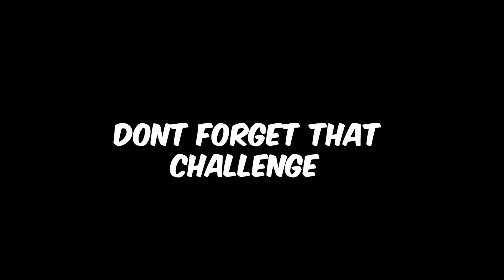😍 I Found a AVENGERS TUNNEL With My Girlfriend in Minecraft...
1.Stealing Diamond From My Girlfriend in minecraft
2.I troll My Girlfriend in Minecraft
3.Trolling SIster in minecraft
4.Minecraft Sister trolling video
5.Minecraft trolling
6.Gaming insects trolling video
7. trolling girlfriend in miecraft in hindi
8.sister trolling in minecraft
9.herobrine vs hogalalla
10.i trap my girlfriend in minecraft
11.I found a LONGEST DOOR in Minecraft ! What's INSIDE the CURSED DOOR ?
12.I found a LONGEST DOOR  in Minecraft ! What's inside the SECRET DOOR ?
13.gaming insects super hero speedrun